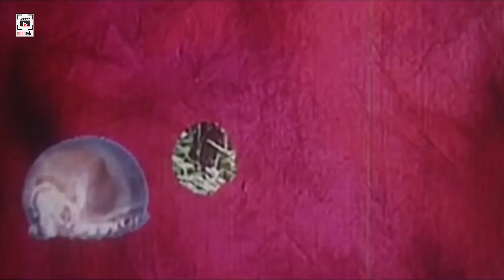সাপুড়ের সরদারের ভয়েস নাগ নাগিনী | Dui Nagin - দুই নাগিন | Shakib Khan, Dipjol, Munmun | Clip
চলচ্চিত্র : দুই নাগিন (২০০১)
ভাষা : বাংলা
পরিচালক :  দেলোয়ার জাহান ঝন্টু
অভিনয়ে : সাকিব খান, মুনমুন, মারুফ, উর্মি, ডিপজল, আহমেদ শরীফ
প্রযোজনা : মুভি বাজার
সংলাপ : শাহজাহান আকন্দ
কাহিনী ও চিত্রনাট্য : দেলোয়ার জাহান ঝন্টু

Movie : Dui Nagin
Star Cast : Shakib Khan, Munmun, Maruf, Dipjol, Urmi, Ahmed Sharif, Nasir Khan
Director : Delowar Jahan Jhontu
Produced by : Movie Bazar
Release Year : 2001
Dialog : Shahjahan Akond
Story & Screenplay : Delowar Jahan Jhontu
Language: Bengali
Category: Bengali Movie
Label : CHAYA CHOBI (ছায়াছবি)